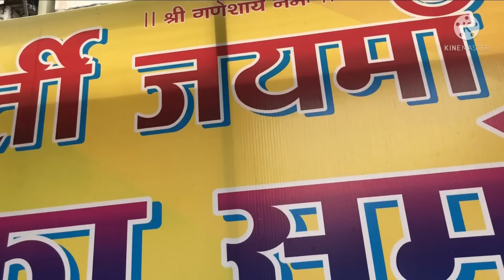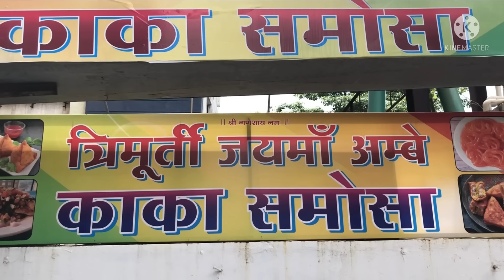Aloo Samosa | સમોસા હોઈ તો આવા | Surat Street Food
Famous  Aloo Samosa At Surat .Evening Snacks Samosa .
aloo Samosa At Just 10 Rs.

in this video we are gone to show you aloo samosa recipe at surat . is video me hum apko aloo samosa banane ka tarika dikhayenge . or also show you aloo samosa recipe at home .